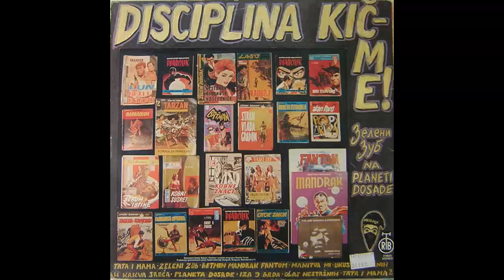Disciplina kicme - Ah kakva sreca - (Audio 1989) HD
• Bass, Vocals, Written-By – Koja
• Drums – Dule
• Photography By – Stanislav Milojković
• Producer – Šane, Vinetu
• Producer, Artwork By – Зелени Зуб
• Saxophone [Alt] – Kuzma
• Trumpet – Zerkman